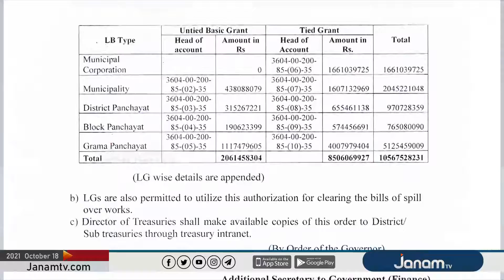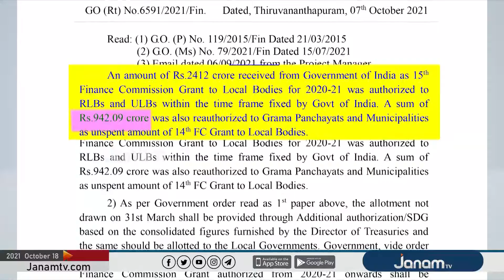പദ്ധതികൾക്കായി കേന്ദ്രസർക്കാർ അനുവദിച്ച തുക വിനിയോഗിക്കാതെ സംസ്ഥാനത്തെ തദേശ സ്വയംഭരണ സ്ഥാപനങ്ങൾ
NEWS ANCHOR : POOJA SURESH